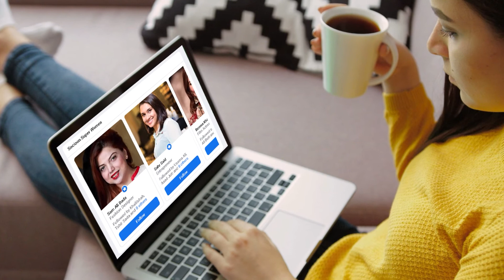History Of Mendirman Jaloliddin | Jalaluddin Khwarazm Shah | Vnews